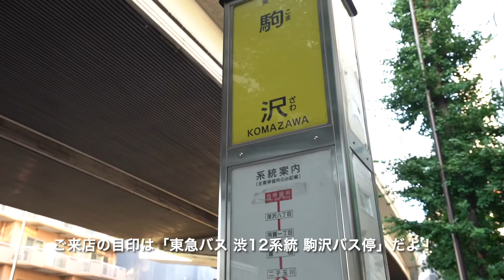お部屋の上にシアタールーム！？ロフトの使い方次第で色んな空間に！当社管理物件『岩淵町ハウス』【J's movie】東京メトロ 南北線 赤羽岩淵駅 徒歩4分のデザイナーズロフト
『部屋の上にシアタールームがある生活』

人気急上昇赤羽！駅前にはおいしい、楽しいお店がたくさんあります。（使用面積35.80㎡　ロフト約9.86㎡含む）☆ＣＡＴＶ無料！インターネット４０mbpsの快適速度が使用料無料！☆大きな吹き抜けのある住空間が魅力のデザイナーズ　洗練されたお洒落で使い勝手のよい設備が新生活をサポートします。カップルにオススメしたいお部屋です。